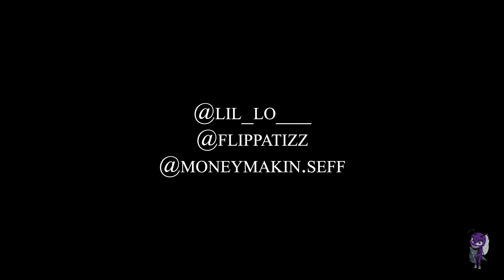Lil Lo x OTL Tizz x M M Seff - "To In It" (Official video)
Artists  @lil_lo____ @flippatizz @moneymakin.seff
Mix & Master @sacgeemixedit
Video @robmarleyfilms